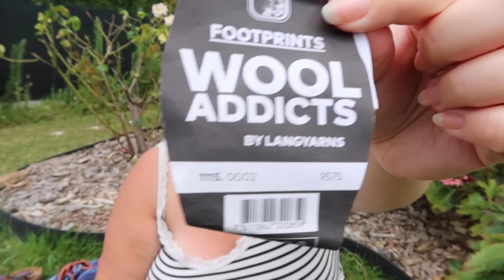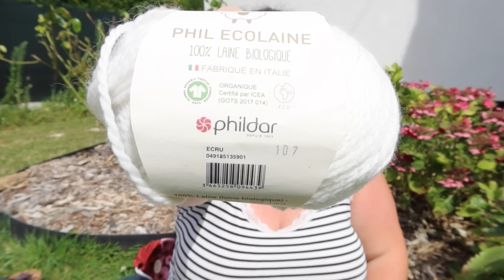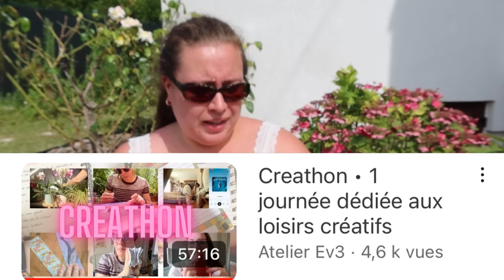50 nuances de bleu 🌿Vlog 79🧶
Je suis desolee pour la qualité de la video qui est très approximative, mon appareil photo était mal réglé .

Kal Sjømann: envoie moi un mp sur Instagram si tu veux rejoindre la discussion

⚠️ BONS PLANS ⚠️

-10€ chez Choose avec le code EMMANUELLEGR
-10€ chez en rentrant ce code: MGMY24LBW dans votre panier
-10% chez maison Dassam avec le code Missmanu10